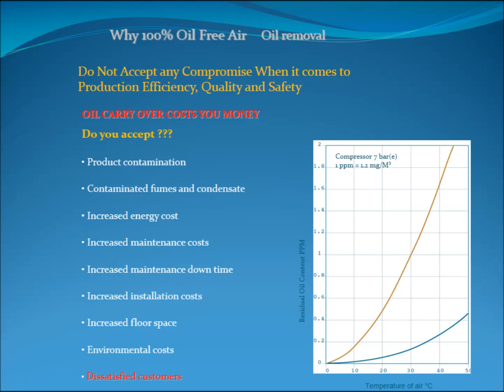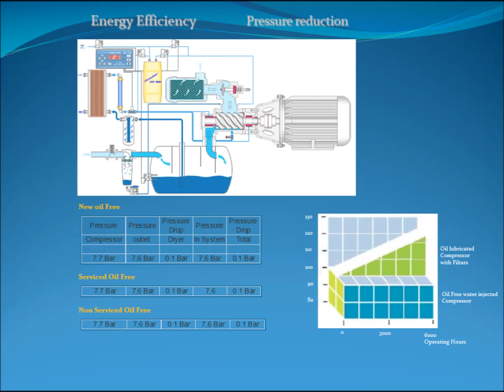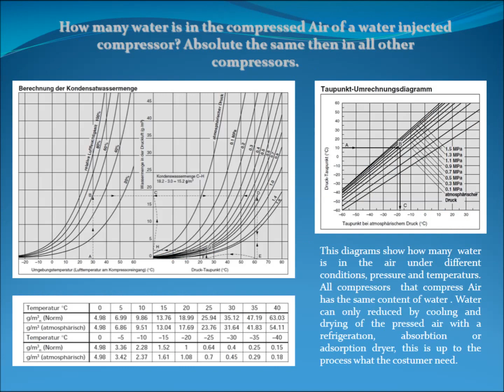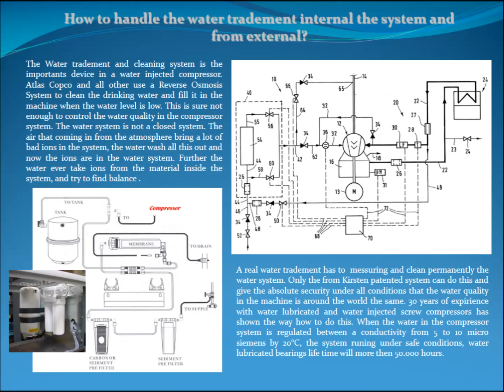ZERO EMISSION SCREW COMPRESSOR.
WATER INJECTED AND WATER LUBRICATED SCREW COMPRESSOR.